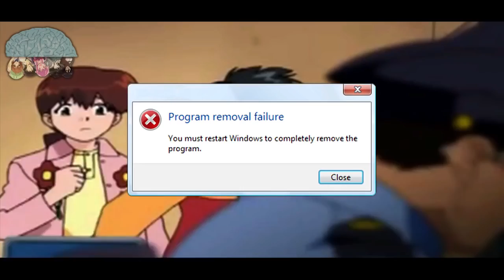Anime Vines Compilation LULZ #13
This is the thirteenth episode of the best moments from all the anime vines episodes I've created yet, I hope you guys enjoy it :DD

Anime Included:
YuruYuri
Re:Zero kara Hajimeru Isekai Seikatsu
Black Butler: Book of Circus
Mirai Nikki
Initial D Fourth Stage
Love, Chunibyo & Other Delusions
Place to Place
Captain Tsubasa
The Hentai Prince & The Stony Cat
Colorful
Stella Women’s Academy High School Division Class C³
Code Geass
Death Note
Gintama
Mr. Osomatsu
Elfen Lied
Maken-ki!
Yamada-kun and the Seven Witches
K-on!
Trinity Seven
Ghost Stories
Beelzebub
Shirobako
Food Wars!: Shokugeki no Soma
Tokyo Ghoul
Gakkougurashi!
FLCL
Kantai Collection
Walkure Romanze
Another
Persona 4
Assassination Classroom
Air!
Castle Town Dandelion
Hacka Doll
Gurren Lagann